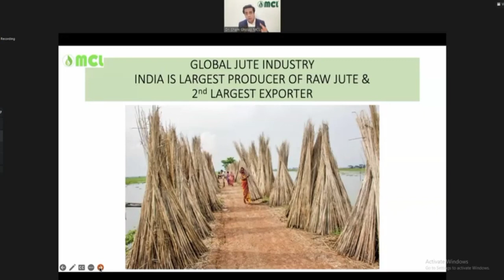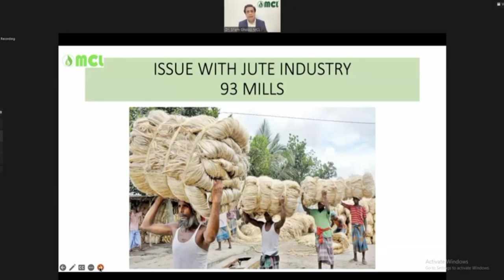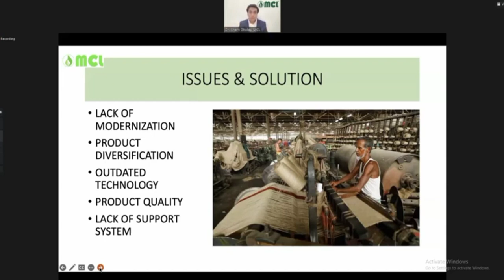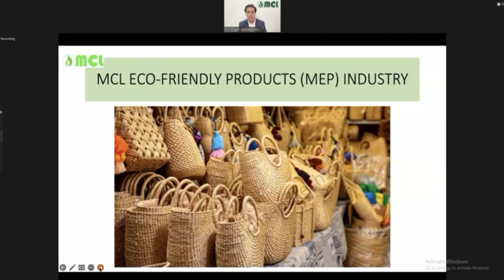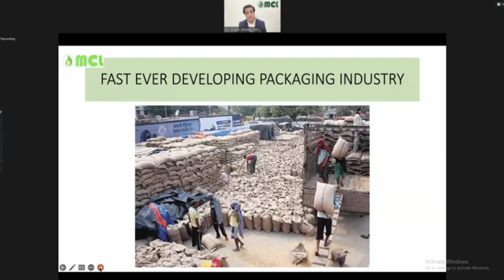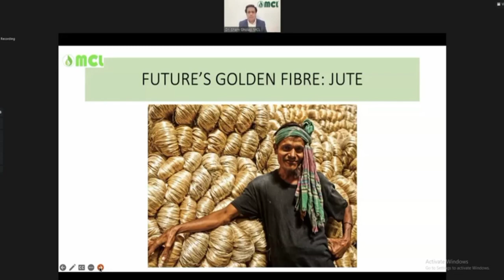All About Jute Industry by Dr Sham Gholap || MCL Revolution Begins 8291736188